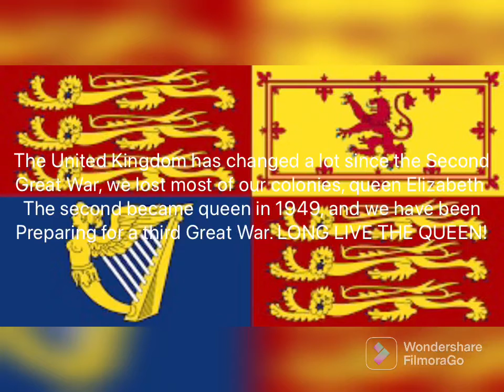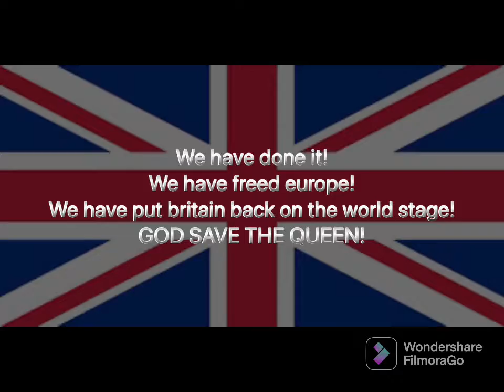The crumbling order | the British empire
Seven years after the second great world war, britain is in chaos. They have a new queen but no colonies. They must attack Germany in a final clash
of great powers

AGAINST THE CRUMBLING ORDER!